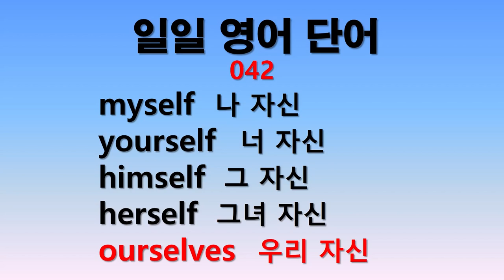일일 영어단어 042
매일 5단어를 5분씩 공부합니다. 부족한 부분은 반복듣기 합니다.
매일매일의 단어공부가 쌓여 큰 산을 이룹니다.